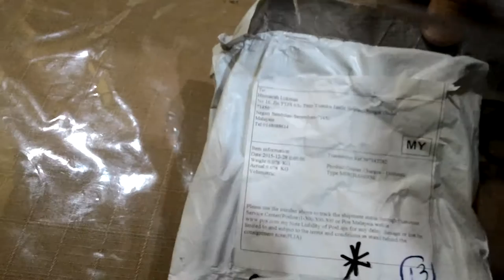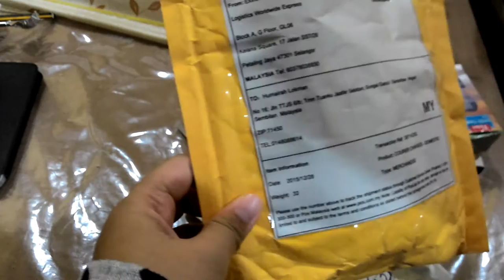Unboxing: Lazada; Counter Sink